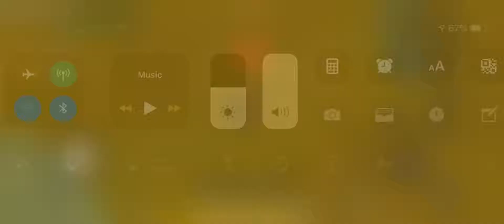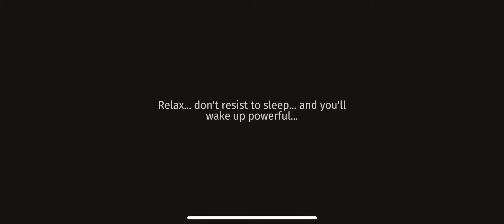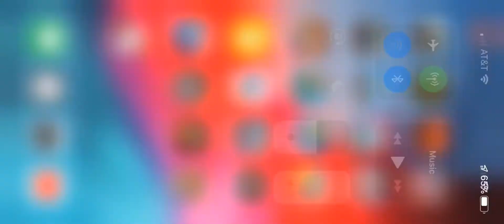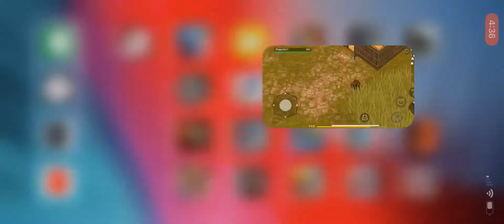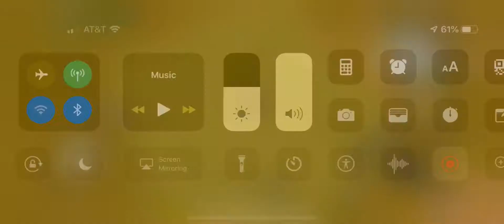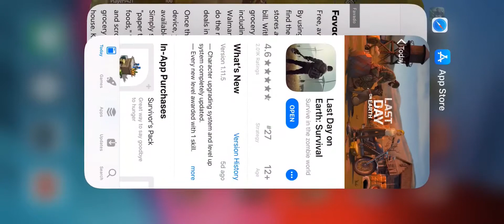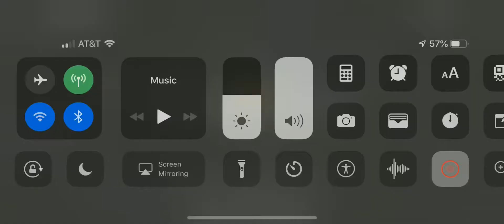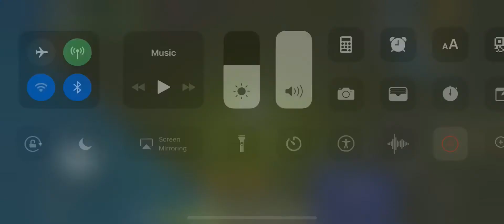Jurrasic survival episode 2 mad dogs Arena